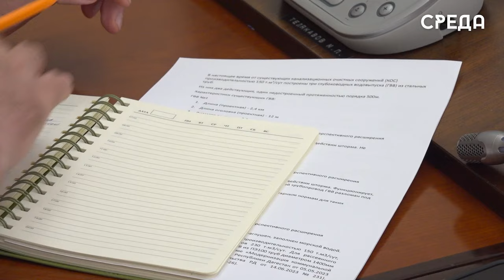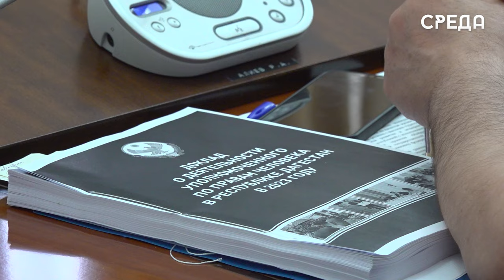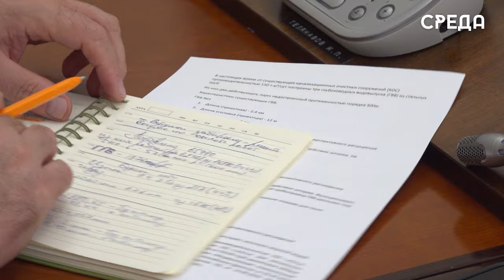Порядка 50 тысяч человек обеспечат чистой питьевой водой в Дагестане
Вопросы развития и модернизации коммунальной инфраструктуры в Дагестане обсудили на совещании под руководством Председателя Правительства Республики Абдулмуслима Абдулмуслимова. На встречу были приглашены представители всех ответственных сторон – курирующий отрасль первый вице-премьер Манвел Мажонц, руководство Минстроя республики и многие другие.

Открывая заседание, премьер-министр подчеркнул высокую значимость ускоренного решения проблемных вопросов, связанных с водообеспечением региона. По его словам, несмотря на то, что Дагестан считается одним из водообеспеченных регионов России - на одного жителя республики приходится около 8 тыс. куб. м воды в год, около 30% населения не обеспечено питьевой водой из централизованных систем водоснабжения. Из-за дефицита мощностей очистных сооружений водоснабжения и канализации, качество питьевой воды не во всех муниципальных образованиях соответствует установленным санитарным требованиям, ухудшается санитарно-эпидемиологическое состояние водных объектов.